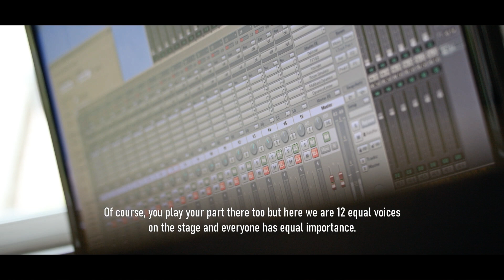Anniversary Session - 10 Jahre 10forBrass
Kurz-Portrait über das Blechbläserensemble 10forBrass zum 10-jährigen Jubiläum.
Mit Interviews von Ensemblemitgliedern und Musik von Mussorgsky, Verhelst und Berlin.
A short portrait about 10forBrass on the occasion of its 10 year anniversary with interviews of ensemble-members and music by Mussorgsky, Verhelst and Berlin.

Video: Culiner Creative Circle

Musiker/innen:
Jacob Dean, Jan Donner, Martin Gierden, Matthias Haakh, Anne Heinemann, Lukas Paulenz, Andre Schoch, Christof Skupin, Alexander Tischendorf, Henrik Tissen, Swantje Vesper, Florian Zerbaum

Gefördert durch / supported by:

Stiftung Niedersachsen
Stiftung Braunschweigischer Kulturbesitz
Lüneburgischer Landschaftsverband